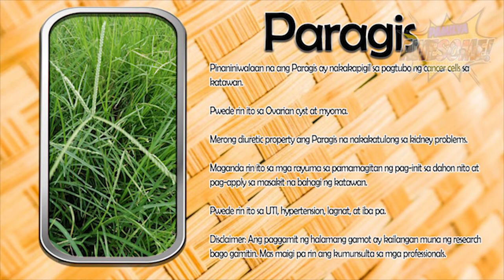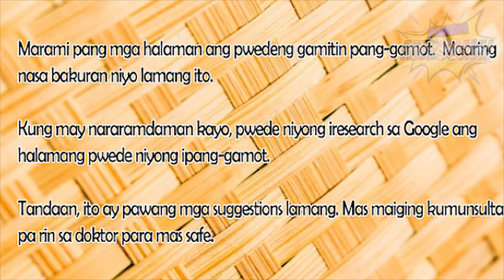Maghalamang Gamot | Dahil Mahal Magkasakit | ALTERNATIVE MEDICINE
Mga alternative in case magkasakit tayo. Ang halamang gamot! Alamin natin ang mga gamot na available sa bakuran lang natin.